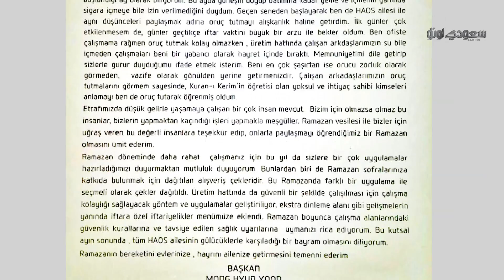رئيس هيونداي يصوم رمضان لهذا السبب | سعودي أوتو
قام السيد مونغ هيون يون، الرئيس التنفيذي لشركة هيونداي في تركيا، بإلاعلان أنه سيصوم شهر رمضان المبارك، والفيديو الجديد سنعرفكم على الأسباب التي دفعته لعمل هذه البادرة الجميلة.